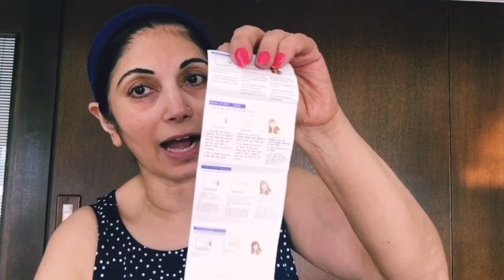How to Bleach At Home| Oxylife Natural Radiance 5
We always wonder if bleaching your skin is safe? There are so many questions in our mind. So in this video you must watch if you are thinking to bleach your face